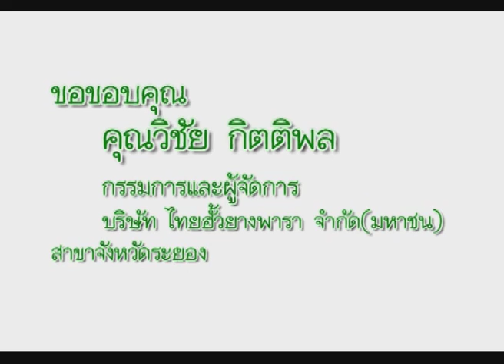ผลการใช้ ไบโอมาย สวนคุณวิชัย กิตติพล EP.3/3